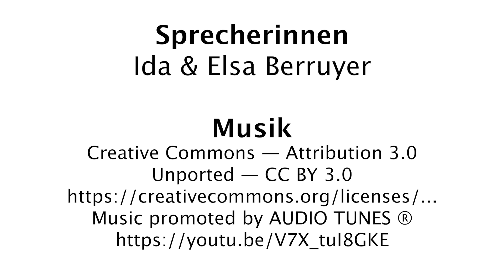Du bist eine Mission!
Getauft sein bedeutet, eine Mission zu haben. Gemeinsam mit Papst Franziskus wollen wir die Welt verändern – und wir können das, jeder von uns! Wir müssen keine großen Dinge leisten, sondern die kleinen Dinge mit großer Liebe tun.

Idee der Missio-Diözesandirektion in Tirol